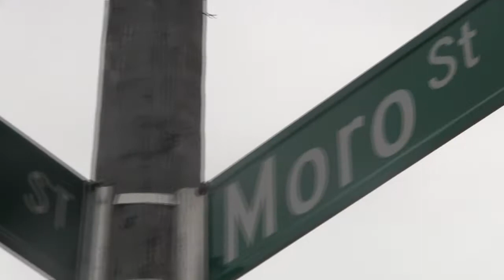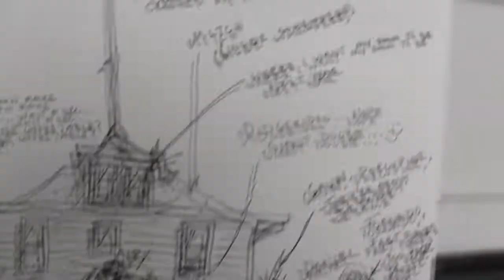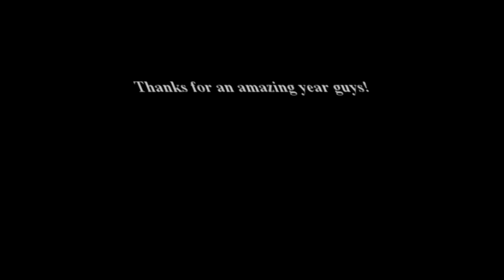813 Moro MANsion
Parody of Wiz Khalifa's "Young Wild and Free"

Thank you guys for such an amazing year! You guys have been such an inspiration and I will never forget the lessons you've taught me.

Shouts out to:

Written/Produced by - Alexander Crownover, Daniel Matthews
Other men of the house:
Jared Ellsworth
Ian Tolson
Nate Strecker
Wes Morris
Patrick Marks
Mitch Myer
GAVIN!!

Also props to Daniel's brother and friend that helped with the video production